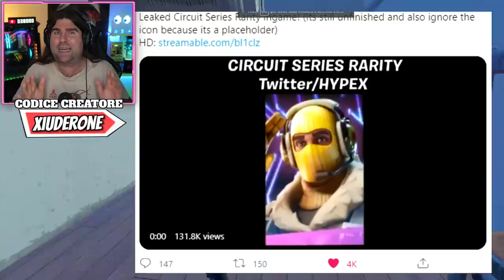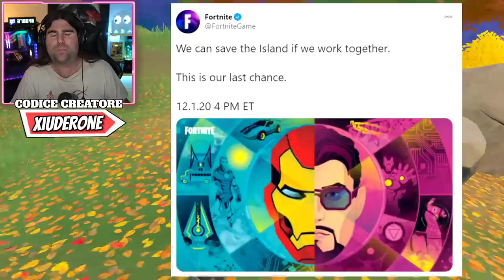DATA INIZIO STAGIONE 5 FORTNITE! * NEWS EVENTO GALACTUS! * NUOVA MAPPA!? (FORTNITE NEWS)